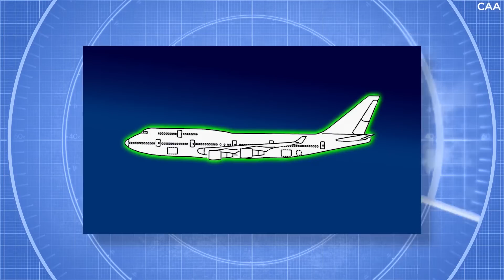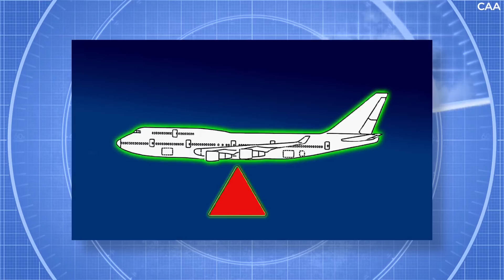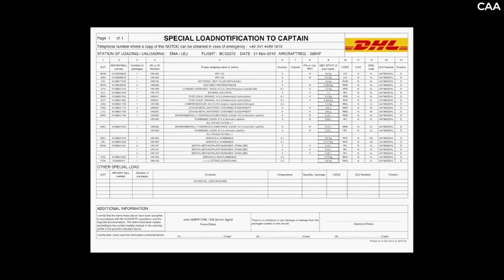Why Cabin Crew Might Ask You To Move Seats During Takeoff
Have you ever been comfortably seated on your flight, ready to take off, but then a flight attendant asks you to move?  You probably guessed it already, but weight and balance distribution is the main reason and is something all pilots have to be aware of, whether they are flying a two-seater Cessna or a Boeing 747.